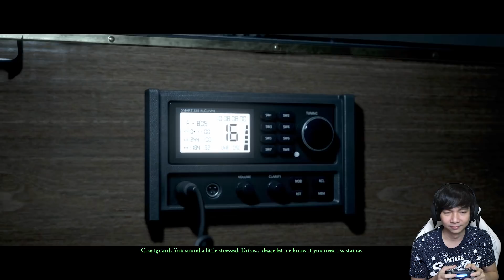MiawAug Terlalu Senang - Man Of Medan Indonesia - Part 3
Lagi lagi banyak pelajaran yang bisa kita ambil dari game Man Of Medan kalo kita itu tidak boleh merendahkan seseorang, harus sopan lah, dan kita juga nggak boleh terlalu senang dengan sesuatu yang sudah kita dapat, tapi tetap waspada, hufff tenang2 masih panjanggg

Makasih Supportnya

PAWW.

- AL'sic ft. Grant Genske - San Francisco [FSTU Release]
• Support AL'sic: